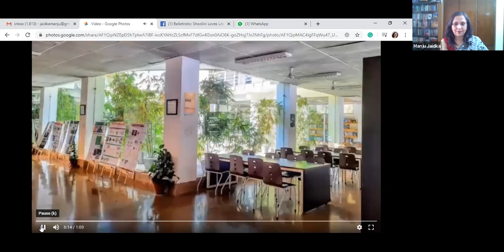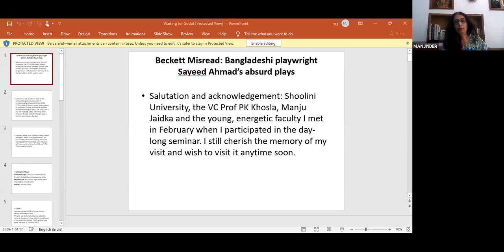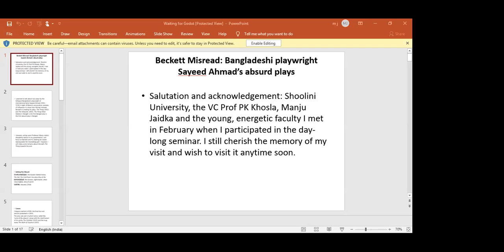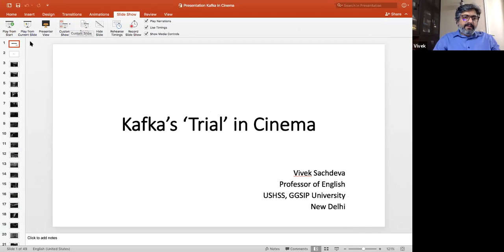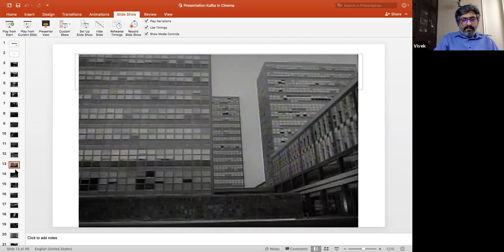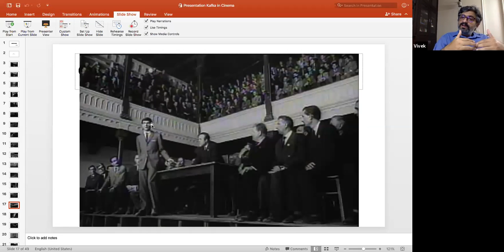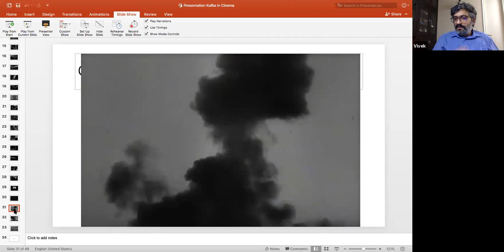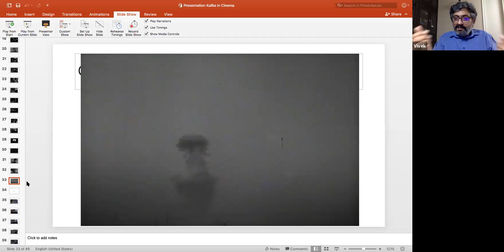A Century in Retrospect: Literary Signposts and Watersheds of the Last Hundred Years - Day 4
Virtual Seminar organized by the Dept of English, Shoolini University, Solan